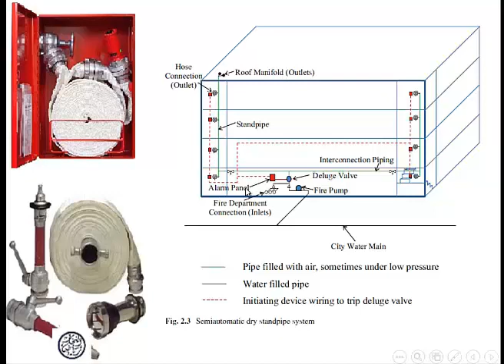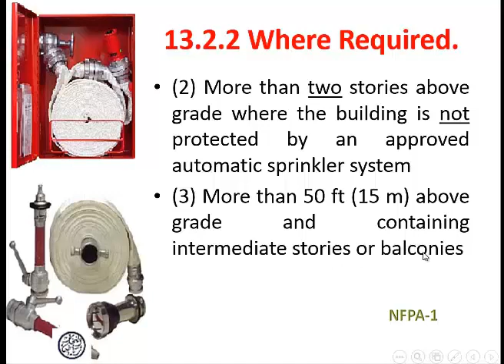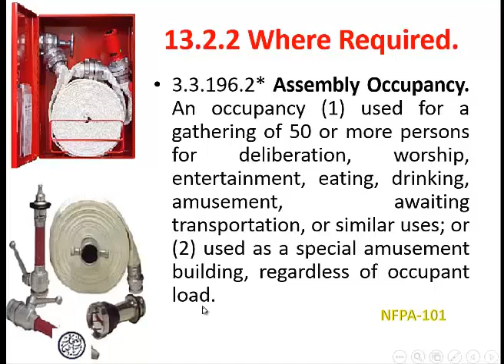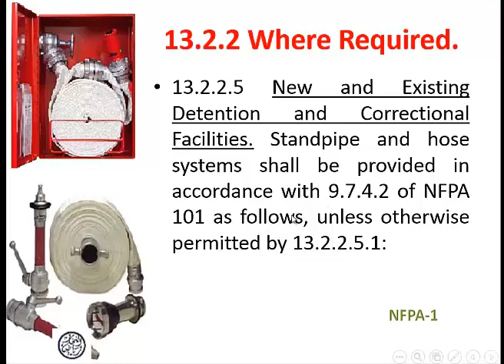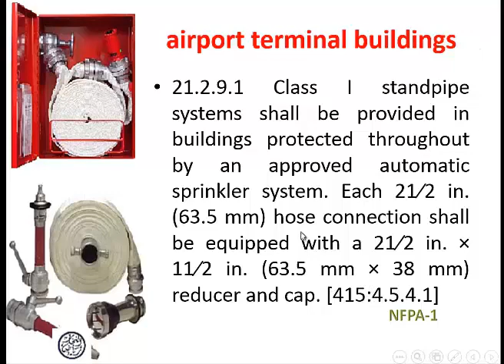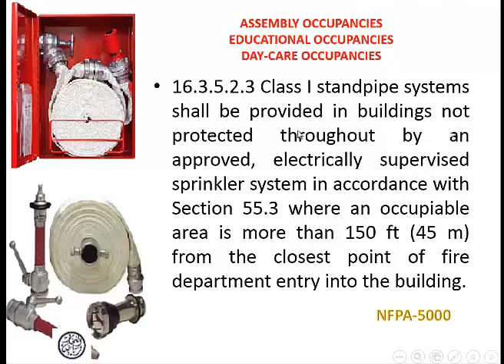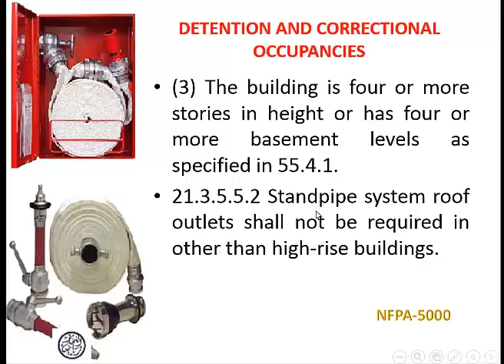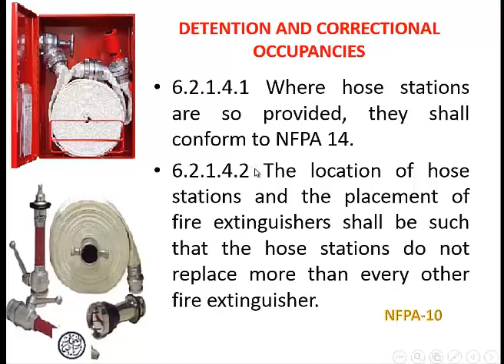معرفة متى يتم تحديد نوع ومتطلبات تركيب الأنابيب الصاعدة (صناديق الحريق).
الجلسة الثانية من شرح نظام الأنبوب الصاعد حسب الكود NFPA-14 -2016
Design - Where required
رابط الصفحة على الفيس بوك